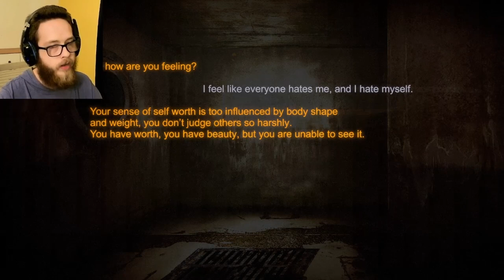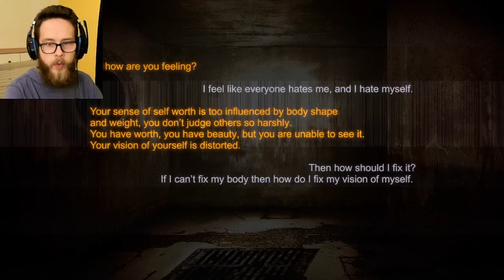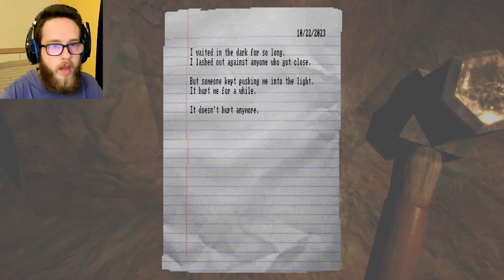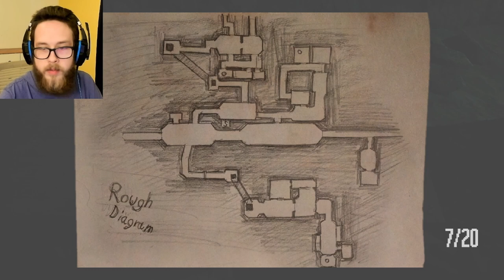Lost in Vivo || Part 2 - Grand Bulim Ave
Lost in Vivo is a claustrophobic psychological horror game about a man searching the sewers for his service dog.

This is a pretty dark therapy session. I hope you like trains.